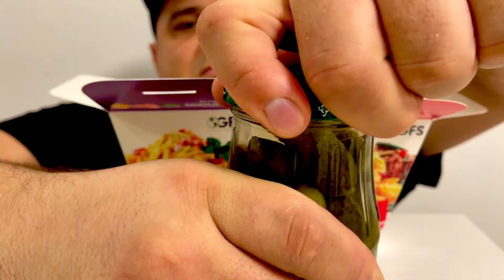ASMR Pasta CARBONARA and CUCUMBER MUKBANG No talking SOUNDS OF COOKING AND FOOD | Joker ASMR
This video contains the ASMR sounds of eating food. To experience the beauty of ASMR sounds, PLEASE put on your HEADPHONES or mute extraneous sounds !!! Happy viewing !!!